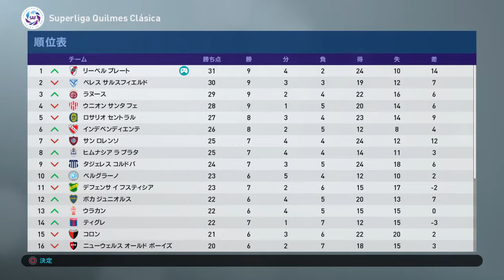ウイイレ2019 マスターリーグ #39 「コパ・リベルタドーレス開幕！そして、リーグ戦でついに・・・」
こんにちは！！
ケンケムです！！
サッカーが大好きで、欧州からJリーグ、代表戦まで幅広くサッカーを観ています！
生放送ではウイイレを中心に配信しています！

上手くないですが、ゆる〜く生放送をしています！
配信環境の都合上、声出しをしていませんが、コメントは積極的に拾っていきたいと思います！